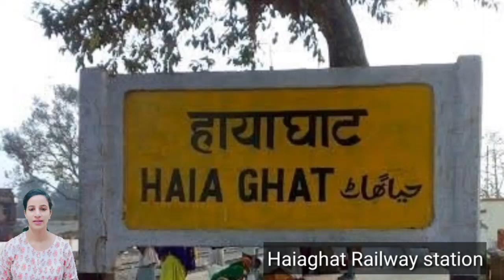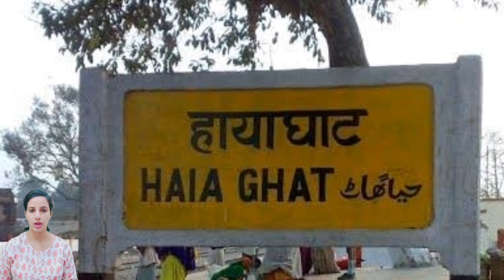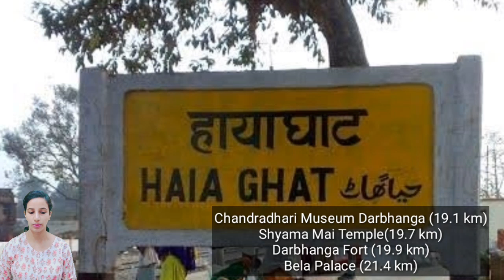Haiaghat/Hayaghat Railway Station (HYT) : Trains Timetable, Station Code, Facilities, Parking, Hotel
Haiaghat/Hayaghat Railway Station (HYT) : Trains Timetable, Station Code, Facilities, Parking,ATM,Hotel Neaby, Places to Visit, Trains Schedule, Train passing through, Facilities,  Retiring room,  cloak room, restaurants, Plateform, Zone, Division